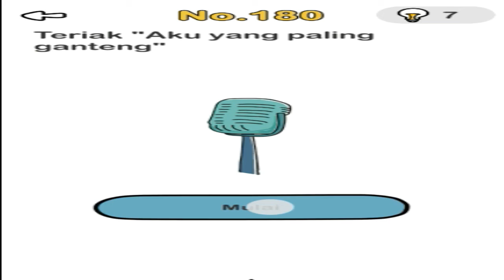Teriak “Aku yang paling ganteng” | Brain Out – Game Paling menyenangkan | Level 180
No.180
Teriak “Aku yang paling ganteng”
Tips
Lebih keras lagi!

Nikmati sepuasnya